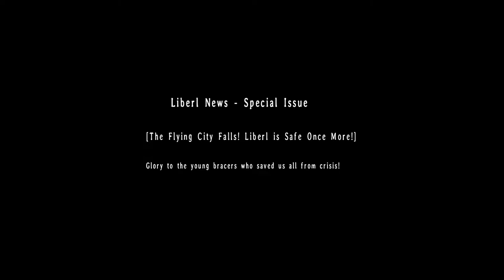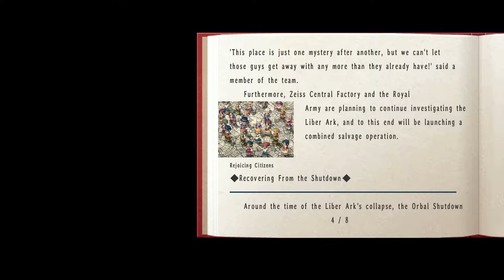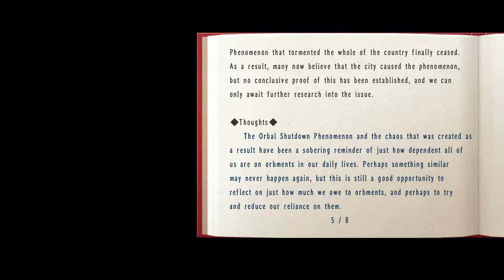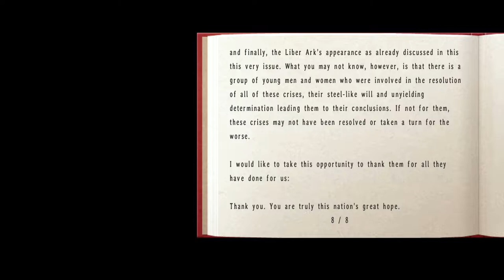The Legend of Heroes: Trails in the Sky The 3rd - 19 Ch 3 #2 Star Door 3 - Banquet - w/Joshua & Kloe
The Legend of Heroes: Trails in the Sky The 3rd - 19 Ch 3 #2 Star Door 3 - The Banquet - with Joshua & Kloe

Recipe Luxurious Lunch